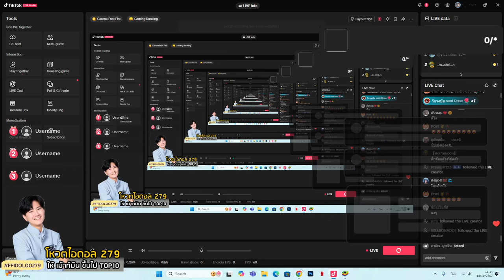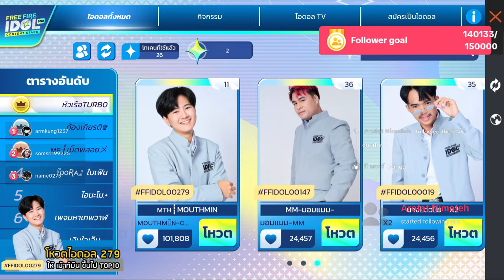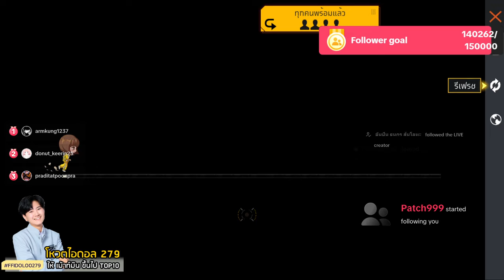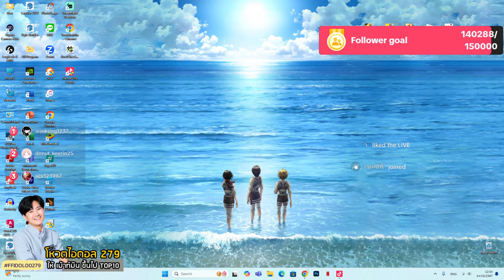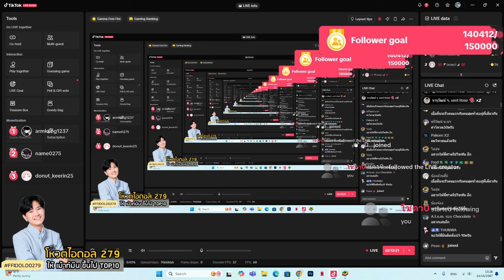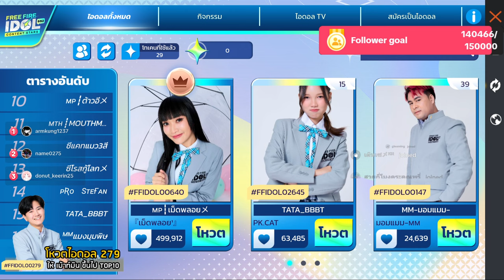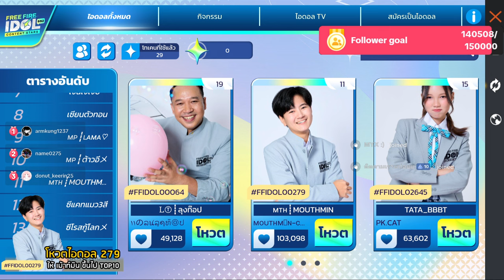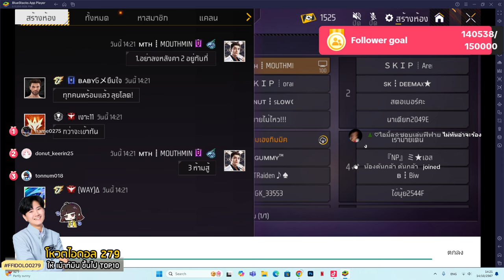🔵 Free Fire เกิดได้ 3 วิ เป็นคนดูอีกแล้ว~!! ด่านอาวุธระยะประชิดที่โคตรมันส์